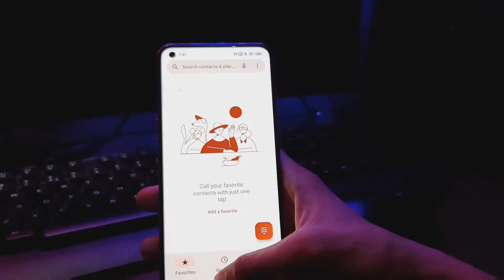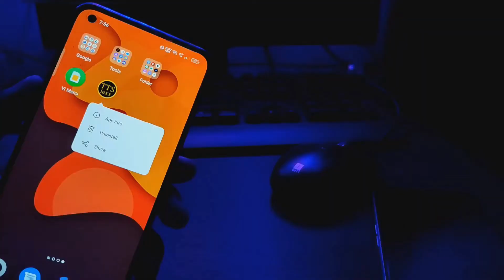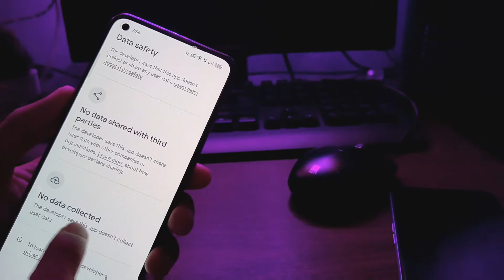Google Dialer Call Recording Without Announcement On Any Android 2022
Hey Guys Aaj mei Bata Jaa Raha Hun Call Announcement Ko Kaise Band Karte Hai Jaise K Aapko Pata Hi Hoga Google Dailer Hi Ab Sare Phone mei Hota hai Us mei Call Recording Karte hi Announcement Ho Jati hai Samne Wale Bande K Phone mei Bhi KnYe Call Recording Kr Raha Hai to Aaj Ki Es Video Wahi Batane Waha Hun Call Announcement Puri Tarha Band Ho Jaygi I Hope Aapko Pasand Aayga ❤️🙂